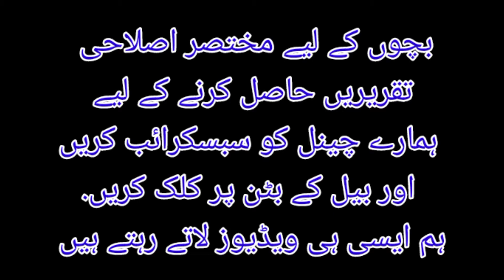Best Punjabi Naat. جندھے وچ دو میماں سوہنے نبی دا سوہنا نام Arslan Liaqat Toheed Masjid BK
ننھے بچے کی زبردست پنجابی نعت